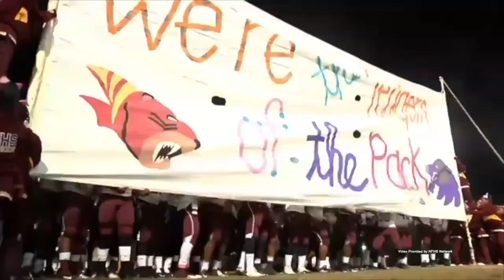High School Football Scoreboard Show - Orlando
High School Football Show